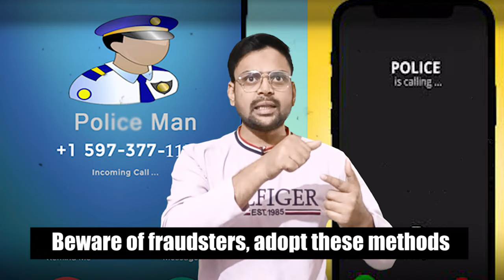सुरक्षित रहें: फर्जी पुलिस से बचने के तरीके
Learn about the rising threat of fake police scams and discover essential tips to protect yourself from falling victim to these fraudulent schemes. Stay informed, stay vigilant, and safeguard your well-being against online and offline impersonators posing as law enforcement officers.
जानिए फेक पुलिस ठगी की बढ़ती हुई धमकी के बारे में और इन धोखाधड़ी योजनाओं के शिकार न होने के लिए आवश्यक सुरक्षा सुझावों को खोजें। सूचित रहें, सतर्क रहें, और ऑनलाइन और ऑफलाइन व्यक्तिगतता को बचाव करें जो कानूनी अधिकारियों के रूप में बनकर अपने आप को पेश करते हैं।

Ummat Times" is a renowned Hindi news channel that commenced its journey on April 25, 2012. Officially recognized by the Government of India with UDYAM-RJ-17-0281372 accreditation, Ummat Times is dedicated to delivering comprehensive news, engaging stories, exclusive interviews, on-ground reports, and feature pieces.
Our focus extends to covering social issues, highlighting perspectives of Indian minorities, SC, ST, and OBC communities and others, and providing the latest updates on national and top stories, breaking news, live events, current affairs, sports, business, entertainment, and political developments. Additionally, we offer content on astrology, spirituality, and much more.

Stay informed and engaged with "Ummat Times," your go-to source for diverse and informative news and content.